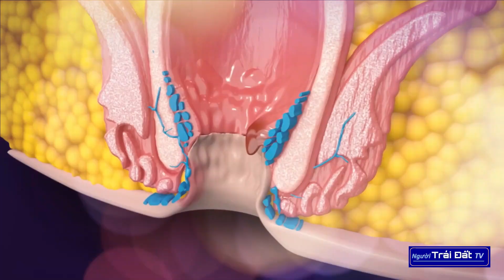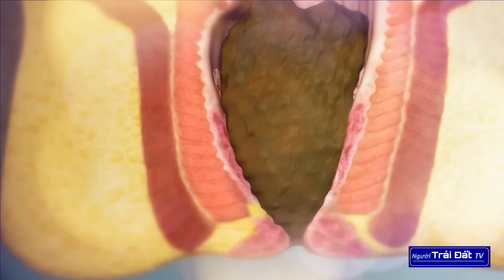Phương Pháp Bí Truyền Phòng Chữa Bệnh Trĩ - Polip - Khối U Đại Trực Tràng - Tiểu Són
Bài tập phòng và chữa bệnh trĩ, polip, khối u đại trực tràng, tiểu són, sa trễ tử cung sau sinh (Tập cơ mông). Đây là phương pháp được hậu duệ của thái y triều đình nhà Mạc truyền lại.